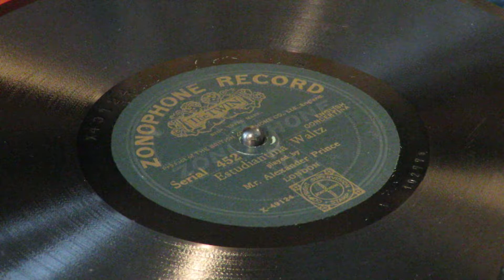«Estudiantina Waltz» (Emile Waldteufel) - Mr. Alexander Prince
Zonophone-The Twin 425 (UK).
Mr. Alexander Prince, English concertina.
Recorded in March 1907. Released in May 1911